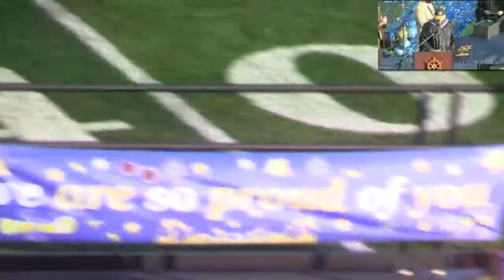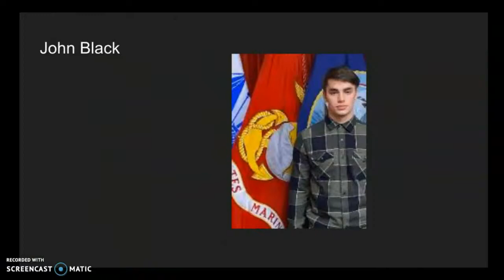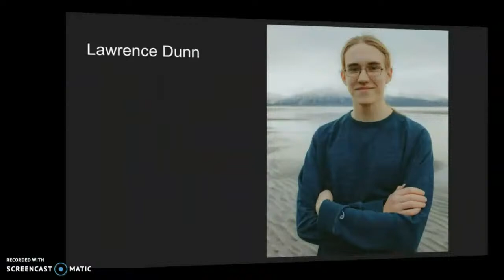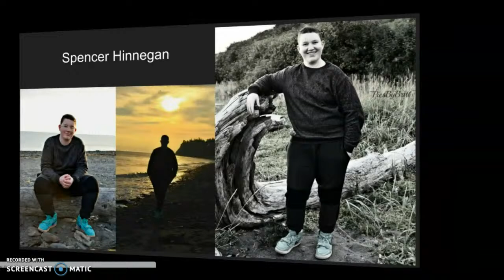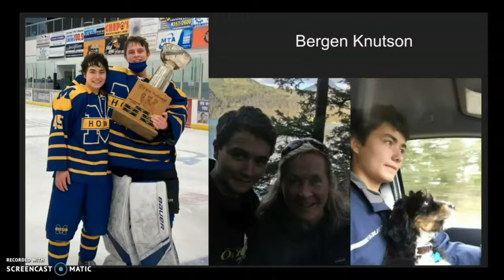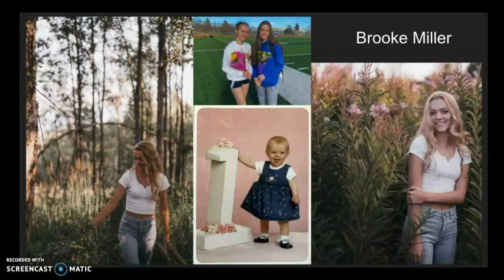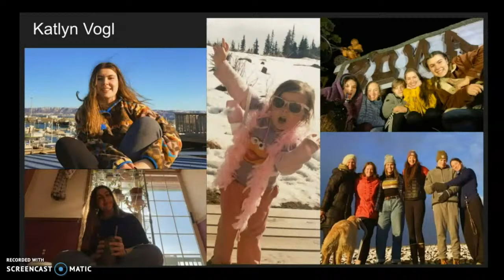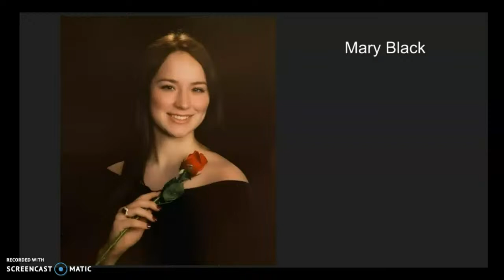Homer High School Graduation